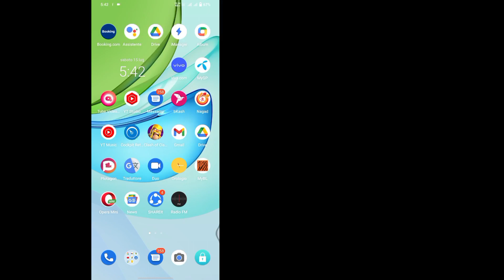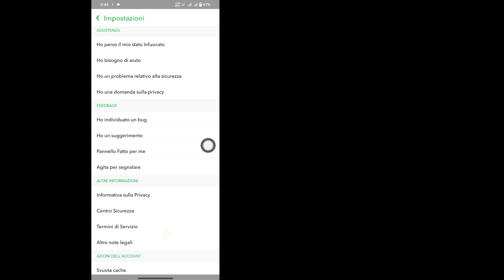Come eliminare più amici di Snapchat contemporaneamente (2023)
Benvenuto nella cronologia delle soluzioni del mio canale.

 Hey ragazzi,
 In questo video ti mostrerò come eliminare più amici di Snapchat contemporaneamente (2023).  È un modo molto facile e semplice.

 Guarda il video completo e impara facilmente Come si eliminano più amici su Snapchat?